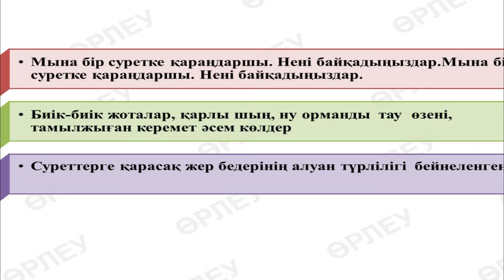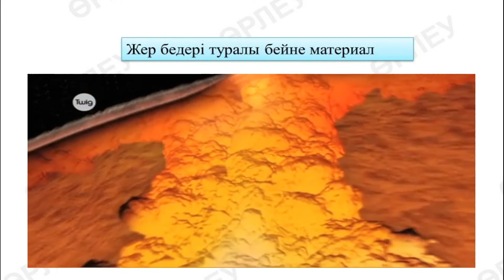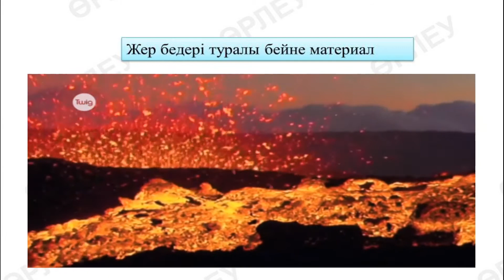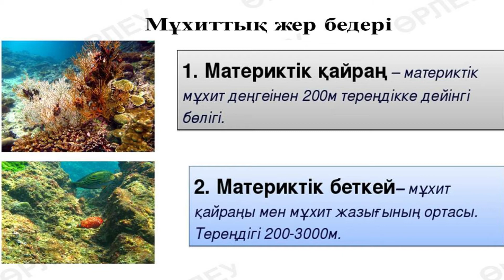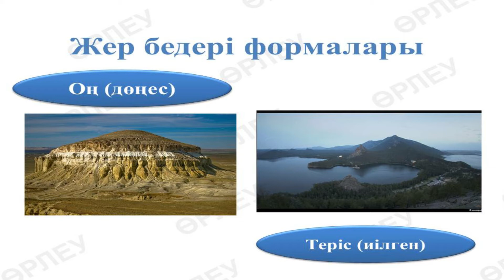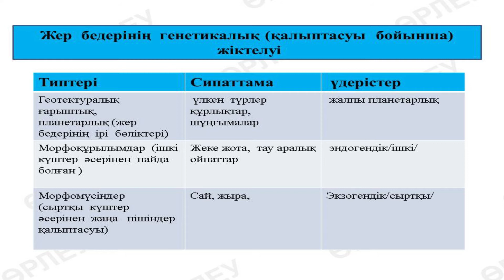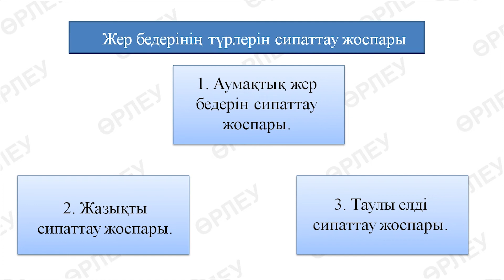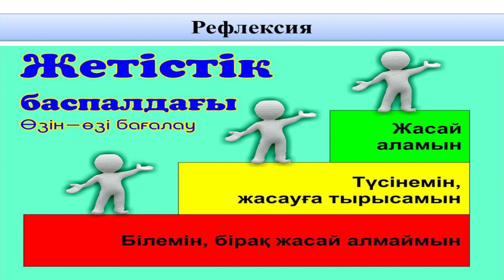1 тоқсан, география, 8 сынып, 8 сабақ